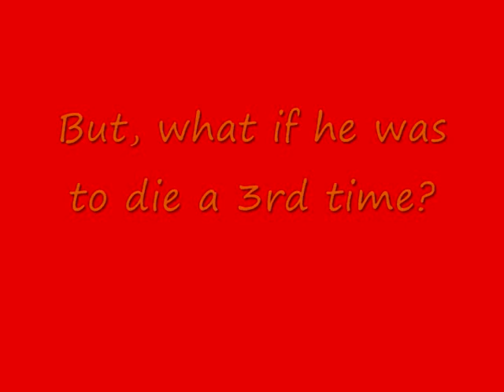Leave Me ALONE! ANNOUNCEMENT!!!?!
hahaha coming out in march using action effects and sony vegas pro 8